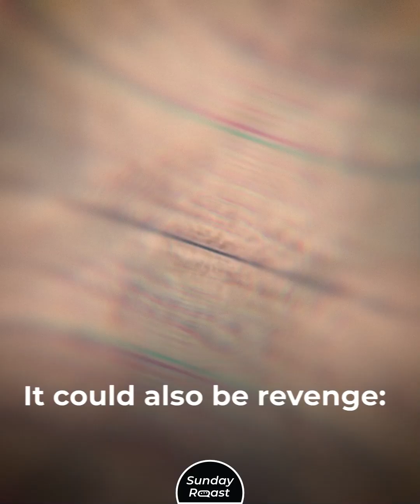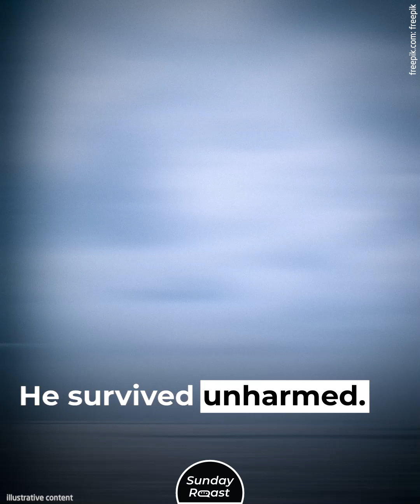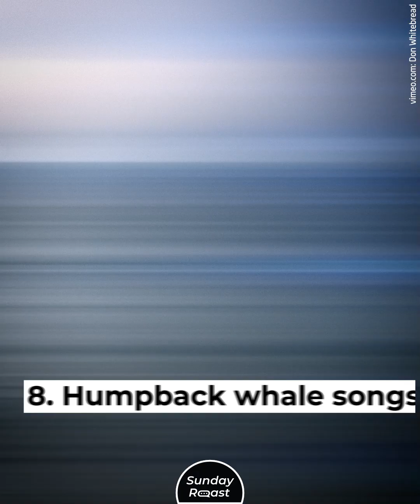Why Humpback Whales Protect Other Animals from Killer Whales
Humpback whales may be the largest intelligent creatures on our planet